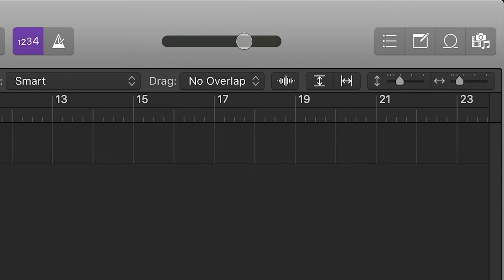Your valve amp is your new interface | HT-5RH MkII | Blackstar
Your valve amp is your new interface 💻  all of our HT MkII series heads feature direct-to-device USB recording, allowing you to lay your tones straight to DAW.

No interface. No cabinet. No hassle.